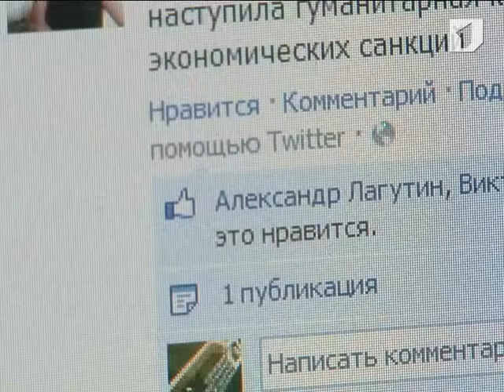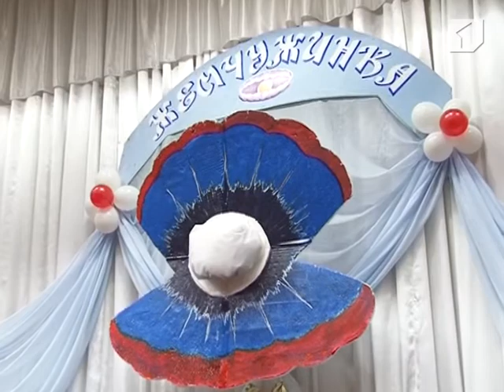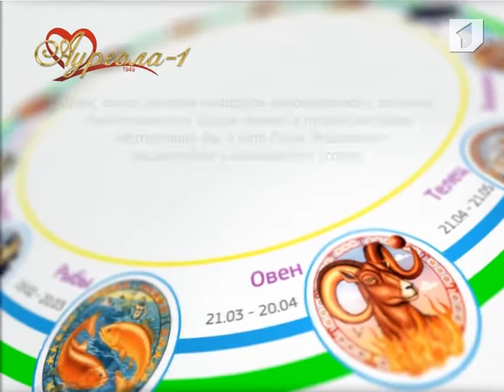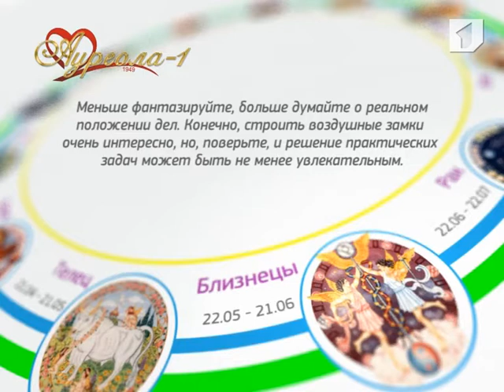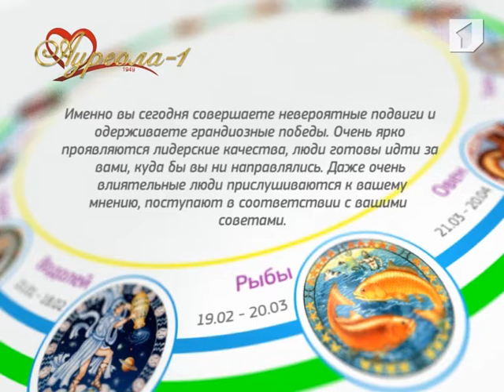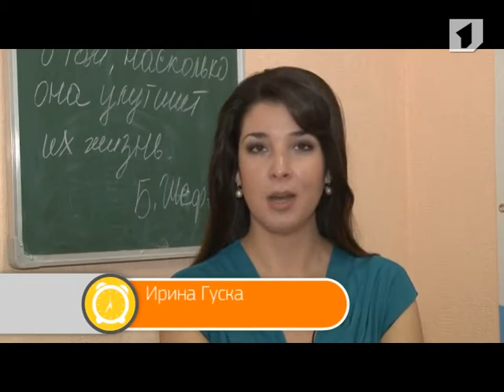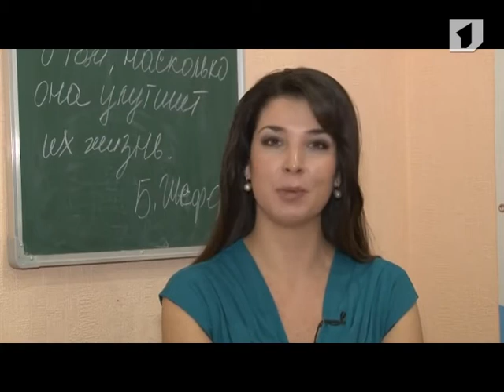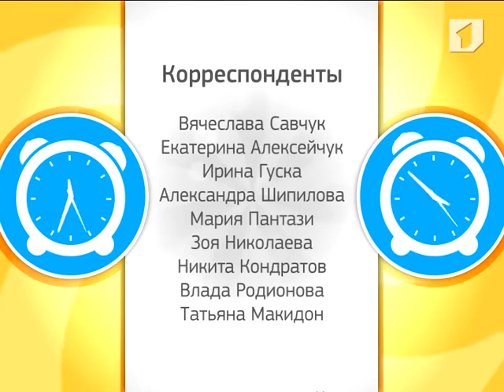Программа "Утренний эфир" 31/10/13